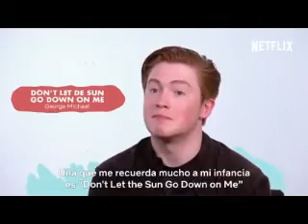Dignity (Kit Connor Video)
A video I made for Kit Connor using the song Dignity by Hilary Duff. Thanks to the sites that i got the videos and pics from!